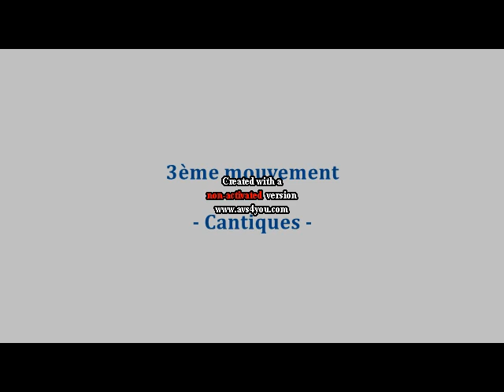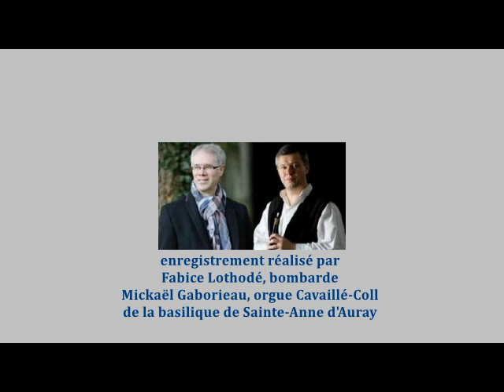SUITE pour Bombarde et Orgue - 3ème Mouvement : Cantiques - Mickaël Gaborieau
SUITE pour Bombarde et Orgue sur des airs bretons
Compositeur : Mickaël Gaborieau
3ème mouvement : Cantiques

Oeuvre composée en 2011

Fabrice Lothodé, bombarde
Mickaël Gaborieau, orgue Aristide Cavaillé-Coll/Toussaint
Basilique de Sainte-Anne d'Auray